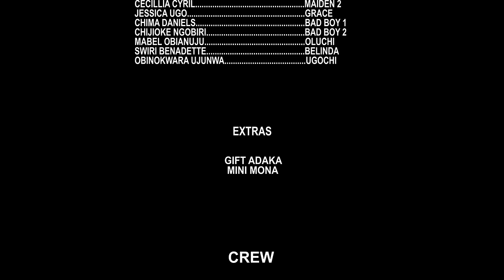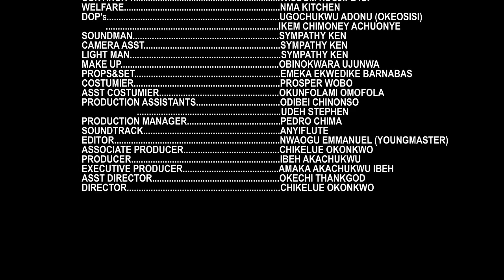Humble Girl always Walk D Blind Man To The Market Place To Beg Not Knowing He Is Acting To Find Love